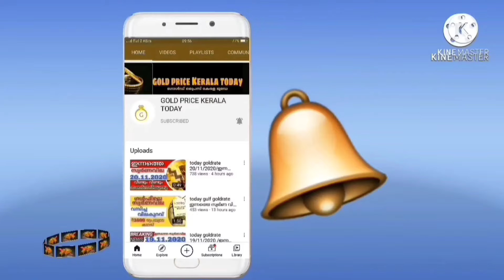സ്വർണവില അടിപതറി goldrate 02/04/2024/ഇന്നത്തെ സ്വർണ വില/kerala gold price today/916gold